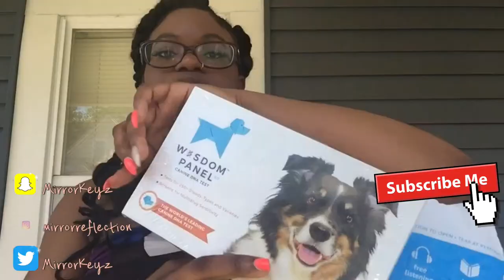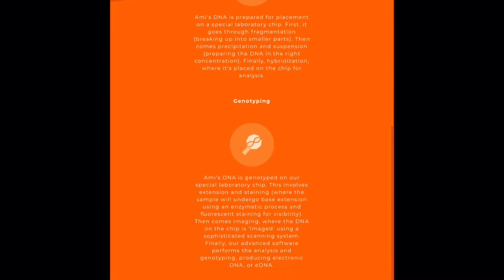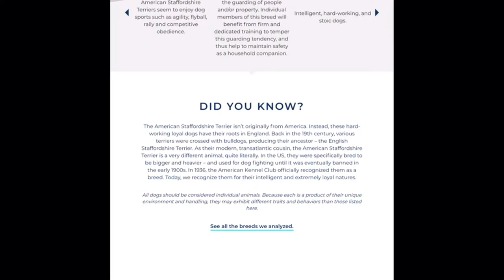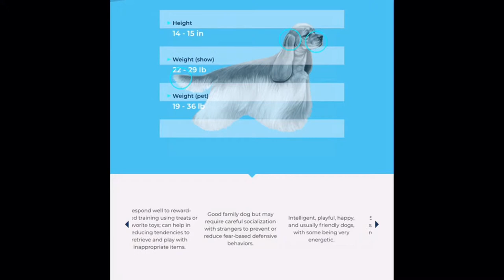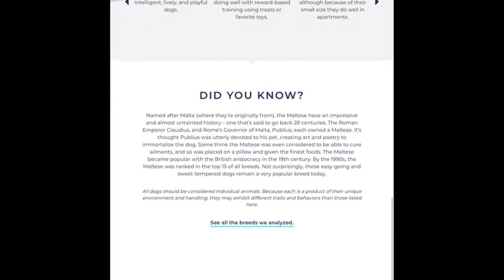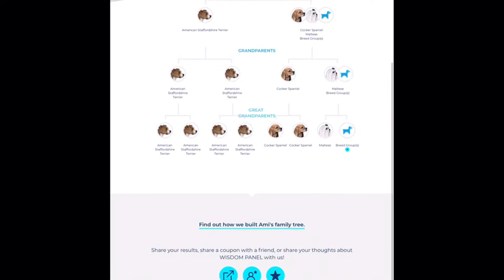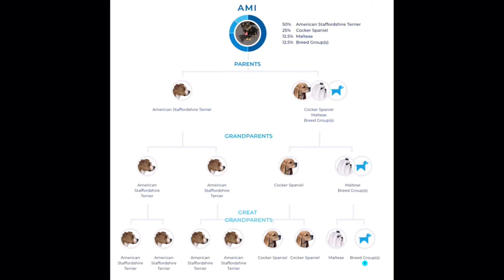Ami’s Breed Reveal ! | Wisdom Panel Review | Dog DNA Results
Ami’s Results : American Staffordshire Terrier, Cocker Spaniel, Maltese